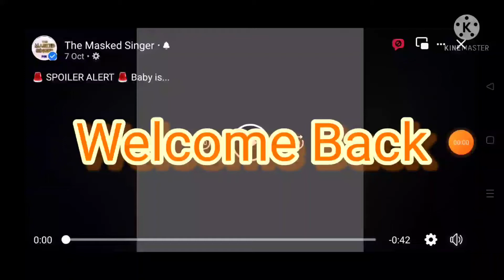Spoiler Alert: Baby | Season 6 Ep. 4 | THE MASKED SINGER (The Masked Singer Reupload From Facebook)